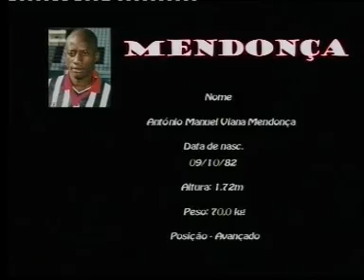Mendoza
Best moments ,higlihts,of midlefeald player and striker of Angolan National team.

Mendonça

António Manuel Viana Mendonça Nº 14
Striker

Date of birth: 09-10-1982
Nacionality: Angolan
Peso(kg): 70
Altura: 1,72
Previous Clube : Varzim

Private :Maried ,2 kids

03/04 GD Chaves Varzim SC
02 / 03 Varzim SC GD Chaves
99 / 00 eigene Jugend Varzim SC

National player of Angola qualificate for World Cup

Play`d for Angola on African Cup in Egipt

Member of U 20 national team champion of Africa,participate in U-21 World Cup in Argentina.

Exelent player with great atacking skills,weary unperdictibel in the game one against one ,weary useful in defending rols whan team is under the presure.

Young but expiriante.

Played I and secound Portugese league for 4 seasons.
he sucsed to go up the league with Varzim,he played two seasons in 1 portugese league

sa